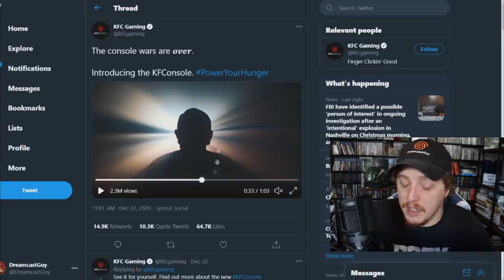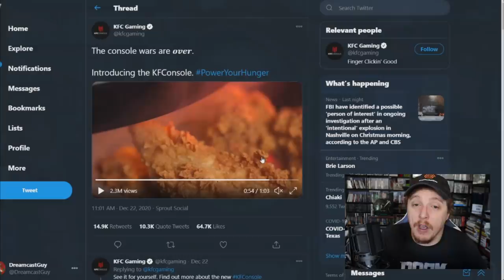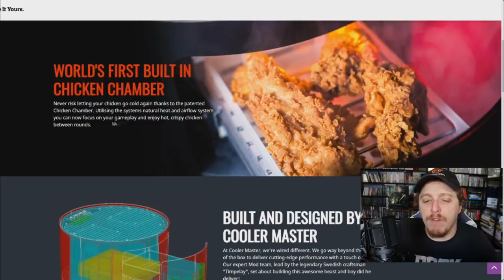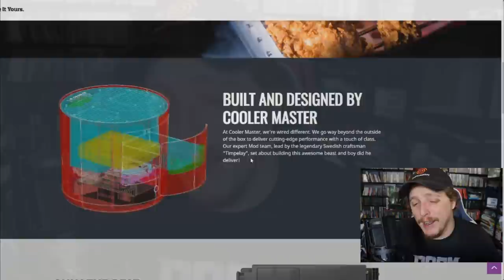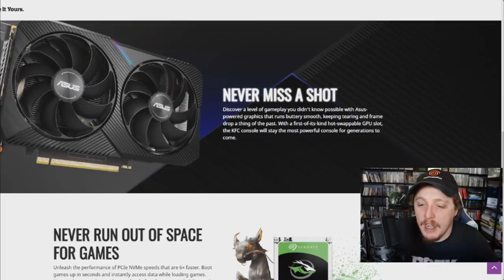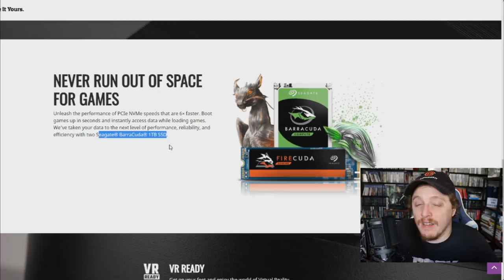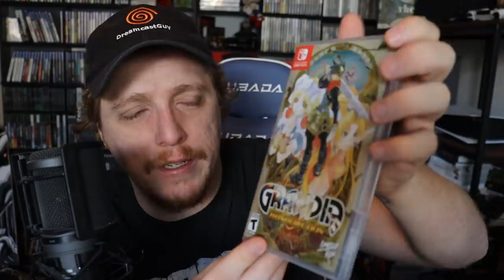The KFC Gaming Console is WEIRD...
The future of gaming is here...maybe? Today DreamcastGuy is talking about the KFC Game console which is apparently a real thing. Wow!

The ‘KFConsole’ is real. It’s an actual thing that’s happening, apparently. The fast food chain teased the console back in June and took to Twitter yesterday to make the official announcement, proclaiming boldly that “The console wars are over.” The goofy, mock-serious “do the impossible” ad that accompanies the announcement is worthy of the Super Bowl. It seems likely that this is more of a custom PC build than an actual console.
It will have beefy enough specs, and is capable of running games at 4k / 240fps, something you won’t find often on the PS5 or Xbox Series X.
At the heart of the KFConsole is an Intel Nuc 9 Extreme Compute Element which houses an Intel Core i9-9980HK Processor.
There’s also a hot-swappable GPU, meaning you can upgrade your KFConsole down the road (unlike other consoles, but very like PCs).
Storage is a pair of PCIe NVMe Seagate BarraCuda 1TB SSDs, which is twice the storage you’ll find on an Xbox Series X and nearly three times that of a PS5. Maybe not quite as fast, but still very zippy.
The KFConsole is VR ready and supports ray-tracing.